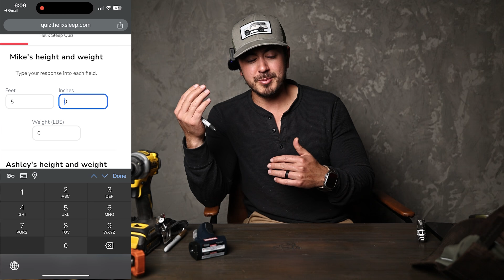2024 GEAR GUY'S GIFT GUIDE - CHRISTMAS GIFT IDEAS FOR DUDES WHO HAVE EVERYTHING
Helix’s Black Friday Sale is running now and they are offering my followers an EXCLUSIVE limited-time offer to get 27% off your mattress (plus two FREE pillows) and receive a Free Bedding Bundle with your Luxe or Elite order. Offers subject to change.

Previous years gift guide lists (I'll try to update it for this year, but prob won't have time, so who knows)

Back Roller
EMP bags

Propane Torch
1lb propane filler
Gerber Utensils
Long Spoon
Lionsteel M4 Knife
Rotopax Water Jugs )i think the od/tan are only available on their website)
Agency6 mini shovel
Nalgene Bottles
Nalgene OTF Lid
Owala Bottle
Agency6 Shackle
Jetboil Stove

Clamore clip headlamps
String Light

Leatherman Skeletool
Leatherman Arc
Dewalt Utility Knife I got from Home Depot, but honestly this one seems like a better fit (I just ordered one)

Magpul Daka Pouches

Baofeng UV-5R
Apple Watch Band

Keen San Jose Boot
Irish Setter Elk Tracker Boots
Irish Setter Wing Shooter Boot

Mechanix Gloves
Stainless Bottle / Cup
Magpul Explorer Sunglasses
Sharpie Twin Tip Markers
Sharpie Metallic Markers
Dewalt DCF850 Impact Driver
Laser Temp Gun

Perfect Bungee

Fiskars Sheers
Adjustable Wrenches
Lineman Pliers
Klein Screwdriver
Tekton Socket Set